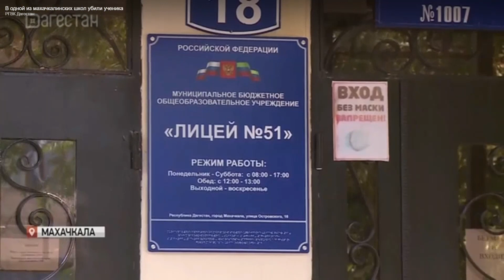Школьник напал на одноклассника в Махачкале с ножом. Подробности происшествия.